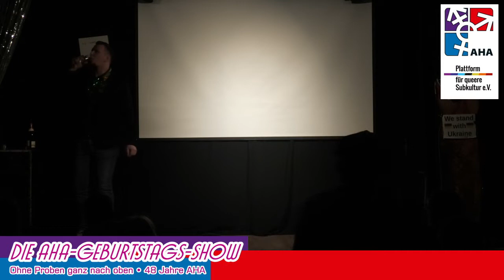48 Jahre AHA - Die Show - 09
Vera Titanic & Devid "Alkoholproblem" und "Der Wein ist gut" (Joan Sinclair)